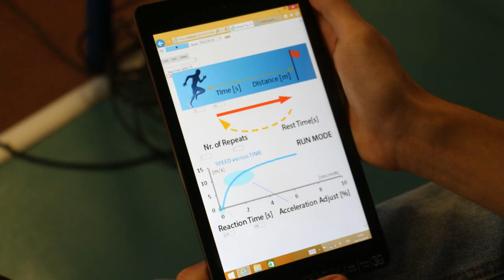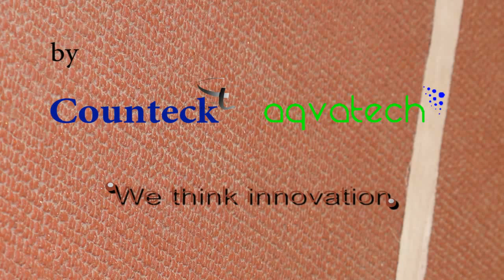Sprint and Start training system